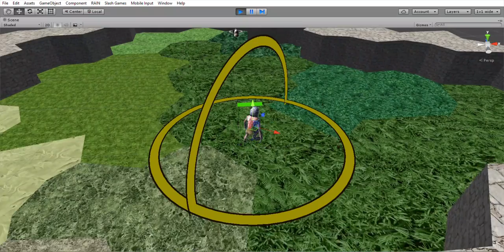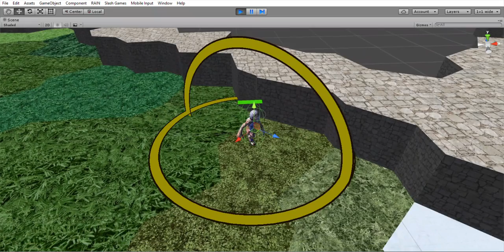BadSyntax WIP #3 2016-01-03 - Random Wandering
Working: initial AI Random wandering
Laggy because debug overlays cause lots of overhead ;)